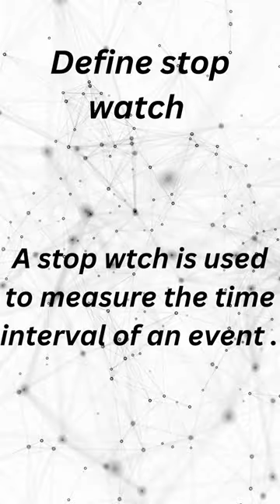Define stop watch |stop watch 9th class|physics chemistry computer information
# physics chemistry computer information